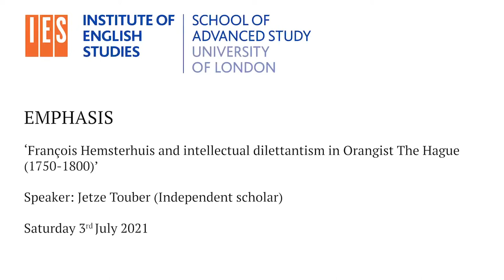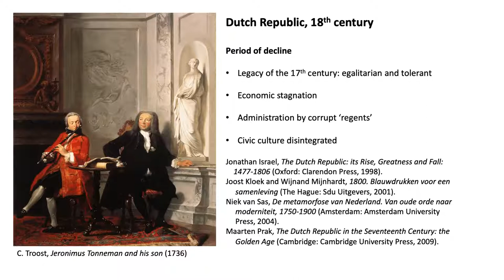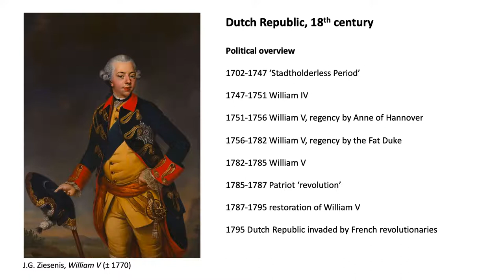François Hemsterhuis and intellectual dilettantism in Orangist The Hague (1750-1800)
EMPHASIS, 3 July 2021 Jetze Touber (Independent scholar): “François Hemsterhuis and intellectual dilettantism in Orangist The Hague (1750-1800).”